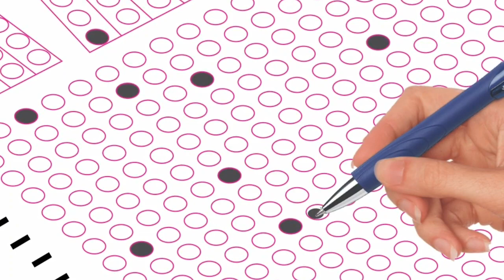நீட் கலந்தாய்வு எப்போது? | 7.5% உள் ஒதுக்கீடு கிடைக்குமா